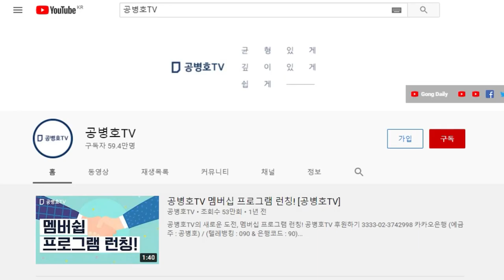본질을 지적하지 않는 사람들 / 비겁한 사람들 우글우글 / 누가 당선될지, 향후 5년은 어떨지 명확해지다 [공병호TV]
Bitcoin : 3MTW849AkP2ftLeSK2teZHMmzLu7Z83s9U